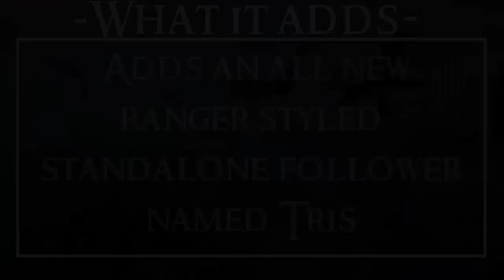Ranger Tris Follower |Skyrim Mod Showcase| TESM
This weeks mod: Adds an all new amazing looking follower to skyrim!